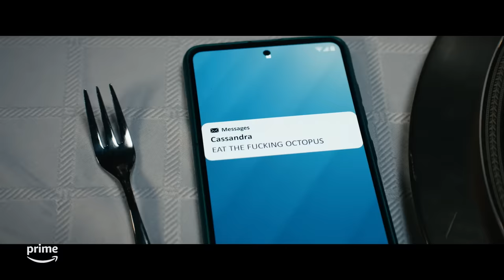Best of Chace Crawford as The Deep | The Boys | Prime Video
These iconic & diabolical moments of The Deep wouldn't have been possible to compile if Chace Crawford hadn't been born 38 years ago today. Happy birthday Chace!

Seasons 1-3 of The Boys are streaming on Prime Video.

About The Boys: THE BOYS is an irreverent take on what happens when superheroes, who are as popular as celebrities, as influential as politicians and as revered as Gods, abuse their superpowers rather than use them for good. It's the powerless against the super powerful as The Boys embark on a heroic quest to expose the truth about “The Seven,” and their formidable Vought backing.